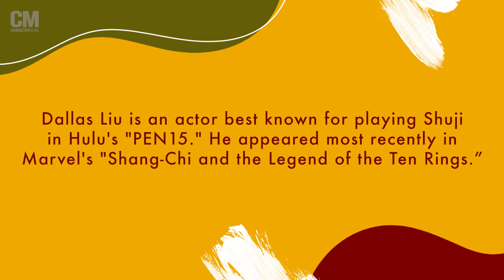Dallas Liu Is Honored To Be Prince Zuko in Netflix’s “Avatar: The Last Airbender”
Actor Dallas Liu is the next Prince Zuko as his role in Netflix’s “Avatar: The Last Airbender” comes hot off his credits in “Shang-Chi and the Legend of the Ten Rings” and Hulu’s “PEN15.” Watch as he discusses how he got cast, where he got his start and more.

Interviewer: Audrey Ryu
Video Editor: Christine Lin

Character Media is the longest-running publication dedicated to covering Asians in entertainment.